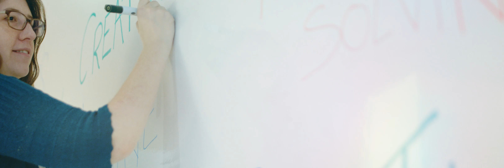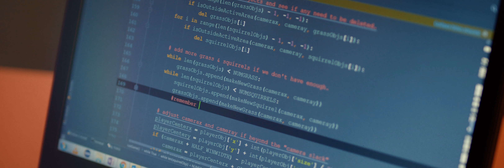My Story: Claire Donoghue | 3M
Claire works at 3M’s Corporate Research Lab, where she is researching disruptive technologies such as Artificial Intelligence and computer vision to invent and engineer new products.

She came up with her first major innovation during her PhD at Imperial College London, where she created computer vision algorithms to automatically diagnose arthritis of the knee from medical scans.

For this academic work, Claire was awarded 8 prizes, a fellowship with the Software Sustainability Institute (SSI), as well as two research grants to continue developing the algorithms for commercialisation. The most prestigious competition was held at the Houses of Parliament, attended by MPs and awarded by the RAEng.

As a child, Claire loved puzzles and mathematics. But it was only at university that she was exposed to coding and discovered a passion for computer science.

After completing her undergraduate degree, Claire joined an investment bank, where she developed professional skills as a software engineer. She used her free time to explore her research interests, before moving on to her PhD in computer vision and machine learning, then her current role at 3M.

Passionate about seeing more women succeed in technology careers, Claire co-founded and directed the London Chapter of the Geekettes.

She’s organised several sell-out events to get girls interested in technology and promote inspirational women in the field. One of her most memorable events was a hackathon for girls aged between 6 and 16, where they transformed ideas into reality using Scratch and Python.

Claire also supports collaborators’ STEM events by presenting her engineering work at science festivals and evening events.